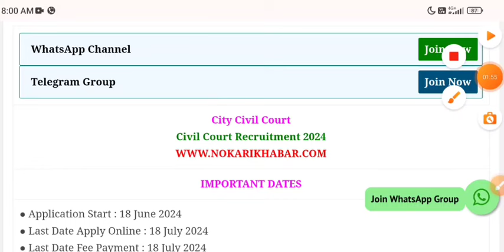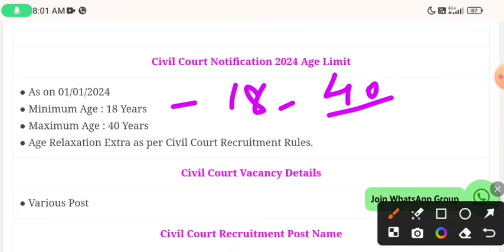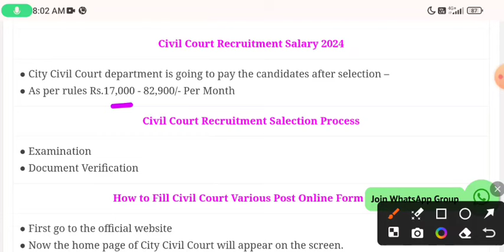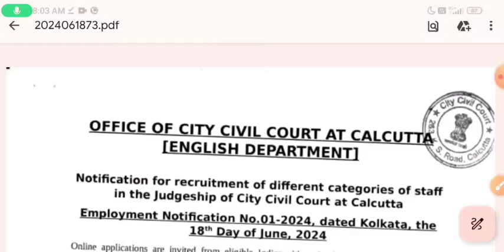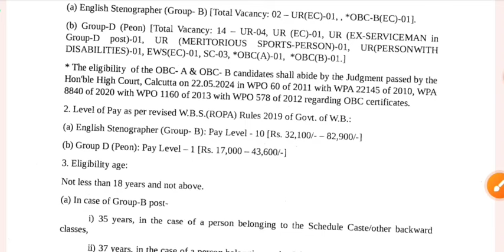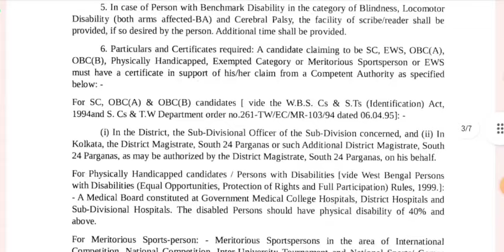Civil Court Vacancy 2024, high court vacancy 2024, High Court Recruitment 2024, High Court Clerk Job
Civil Court Vacancy 2024 | High Court Recruitment 2024 | High Court New Vacancy 2024 | High CourtClerk,Peon,DEO Bharti 2024 ​

bombay high court recruitment 2024
high court recruitment
gujarat high court recruitment 2024